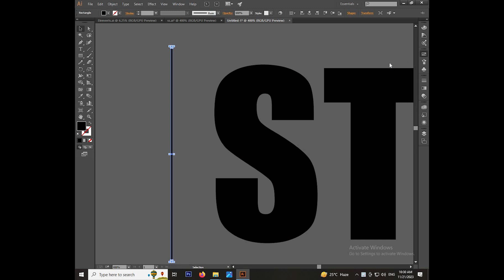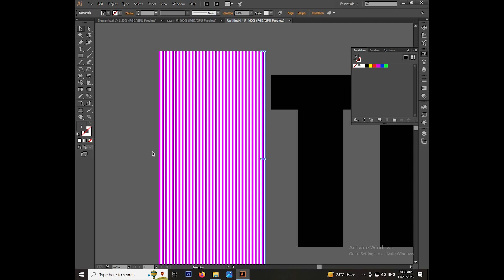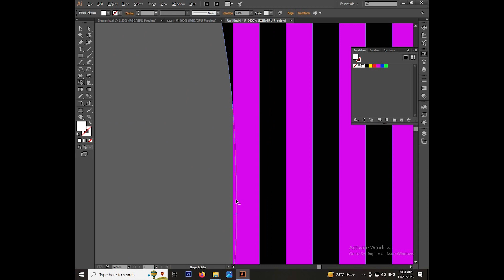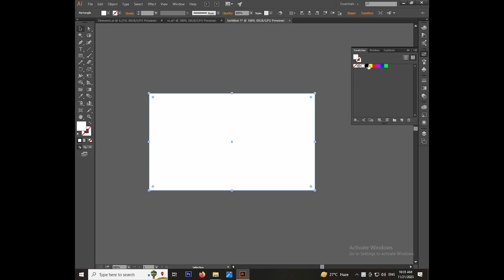T-SHIRT Design / SCREEN PRINT Design / Illustrator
In this video, you will learn How to make " Screen Print Design " for your apparel in Adobe Illustrator | Tutorial.

Keep watching!

If you have, any questions you can ask me in the comment section.